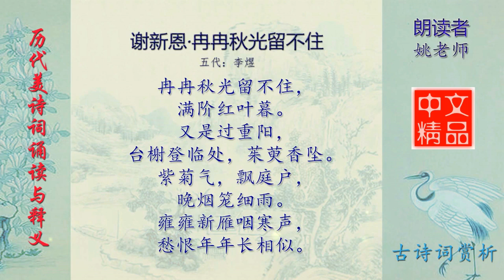谢新恩·冉冉秋光留不住 五代 李煜